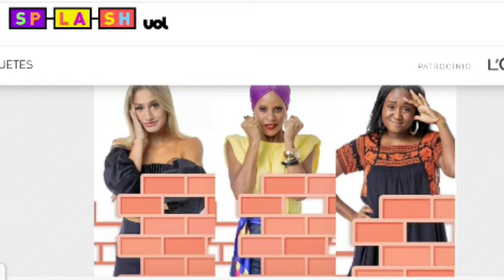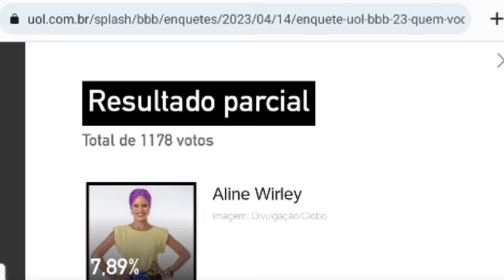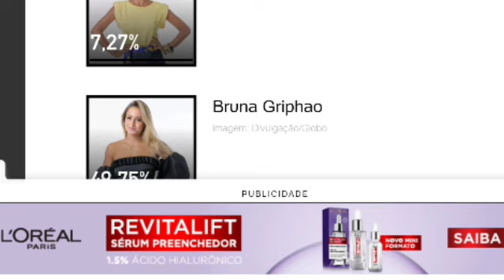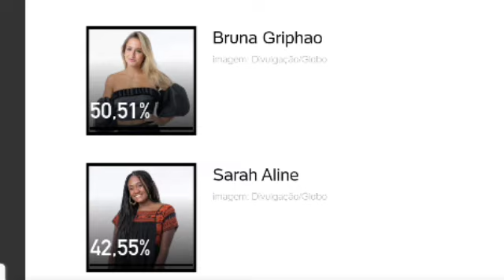Enquete mostra quem vai ser o ELIMINADO do BBB 23, Sarah, Aline ou Bruna?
Instagram da Sensitiva Érica Dias Contato da Sensitiva Érica Dias:(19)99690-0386